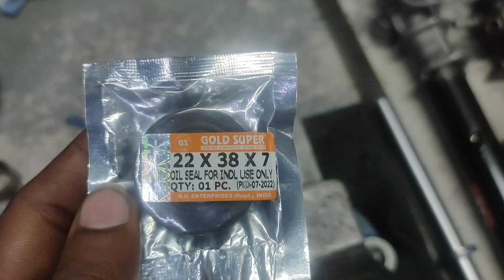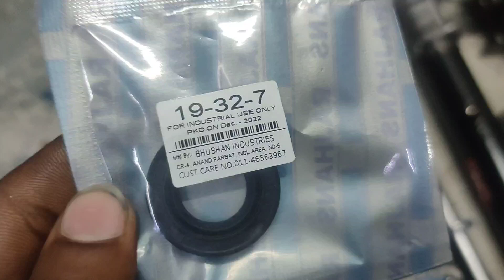Lancer power steering box Restoration